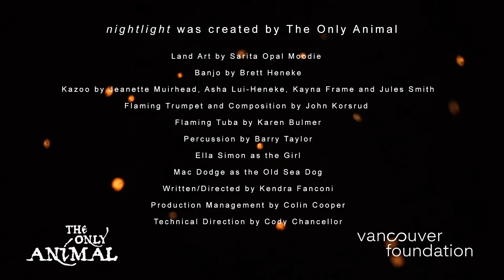nightlight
a solstice night hike.